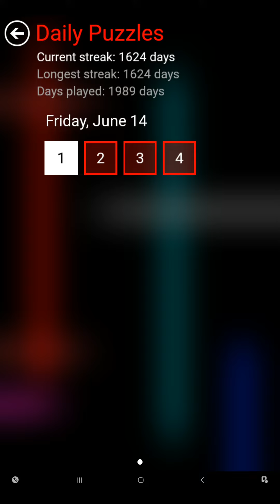Flow Free - Daily Puzzles - 2024-06-14 - June 14th 2024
These are the solutions for Flow Free daily puzzles for June 14th 2024.